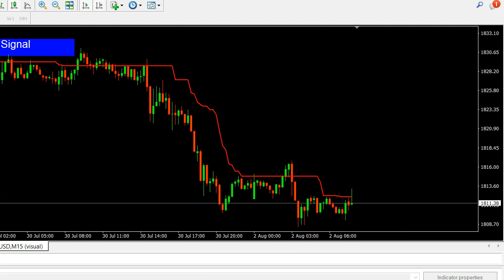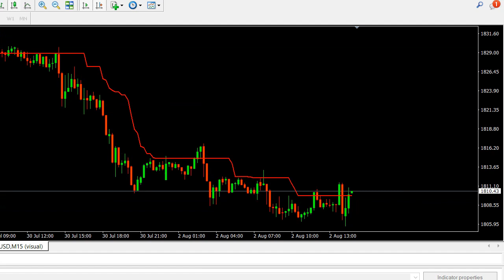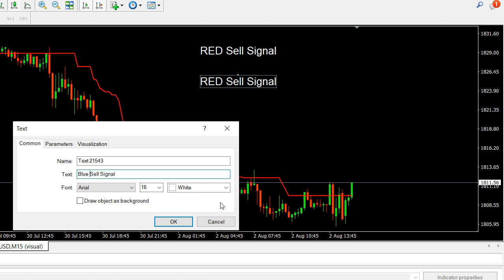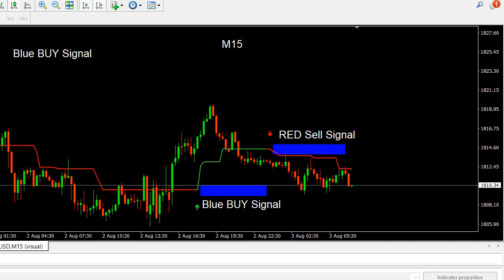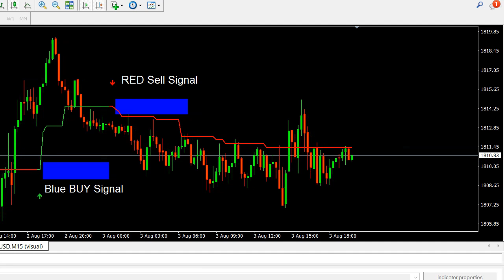Backtesting XAU/USD M15 Scalping Trading Strategy GOLD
Backtesting XAU/USD M15 Scalping Trading Strategy GOLD. Daily Free Signals Forex Pairs Forecast Tips Daily Beginner Trading Videos